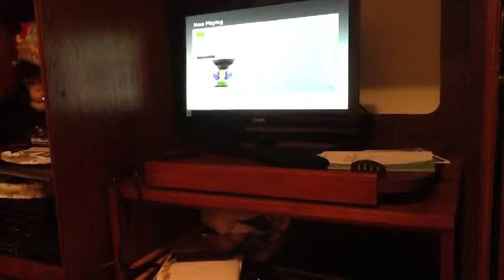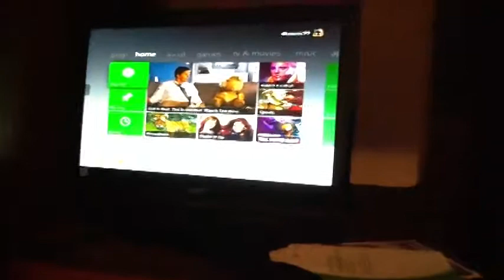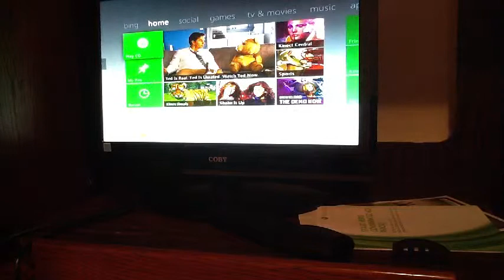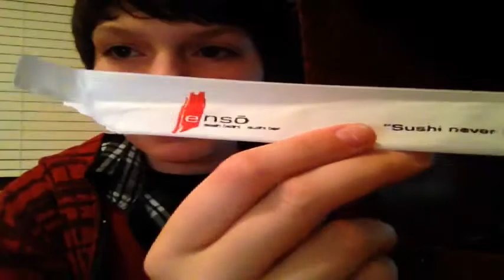dk topic of the day 12-1-12